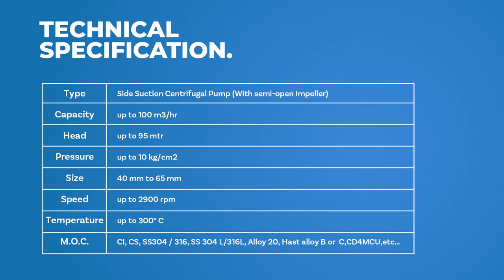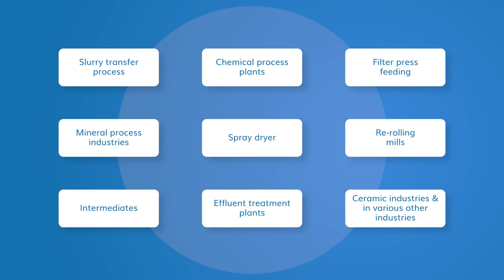Side Suction Filter Press Pump | Sujal Engineering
Check out the latest video of our most advanced filter press pump, and learn all about its features and technical specifications that make it highly durable and productive in every industrial application.

Sujal Engineering is the leading manufacturer of a great variety of industrial pumps. With a high expertise team and excellent quality products, our company has delivered highly satisfying products to our customers globally.

Within a decade of establishment, Sujal Engineering has built a strong clientele across eight countries and in more than ten industries. The reason behind this exceptional growth is that our company believes in serving products that have progressive technology as well as enhanced efficiency and quality.